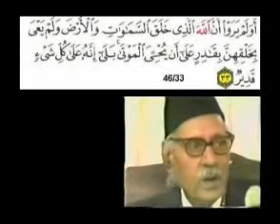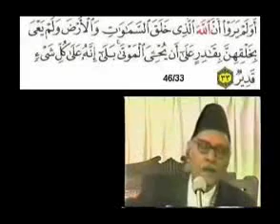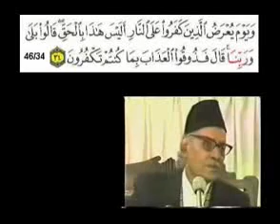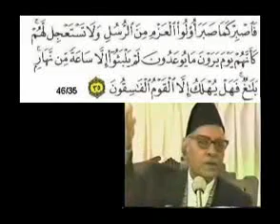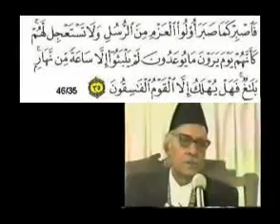New Lectures with Quranic Text 46 Surah Al Ahqaaf Ayah 27 to end part 04 by Ghulam Ahmed Parwez